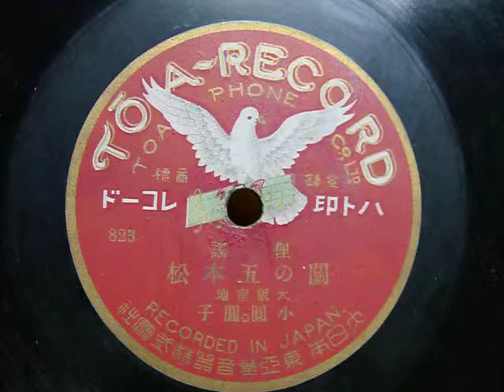關の五本松（大阪南地 小圓・圓子）